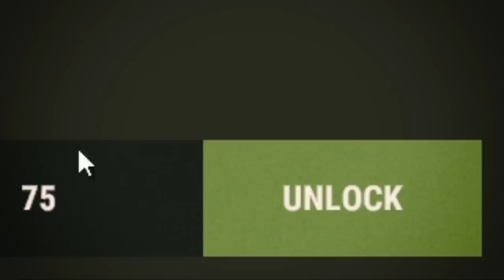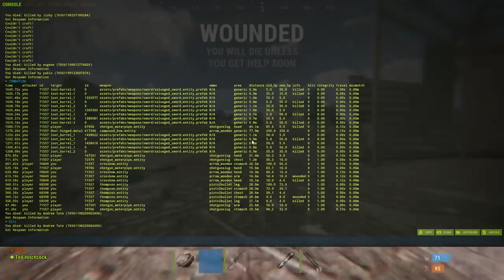When Storytellers TAKE ON A CLAN - Rust (ft. Frost)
Hello everyone, my name is Stevie. On today's adventure Frost and I unintentionally build our base next to a large clan on wipe-day of my US Stevious Monday server. The fighting and action that follows because of it is crazy... I hope you enjoy the video!